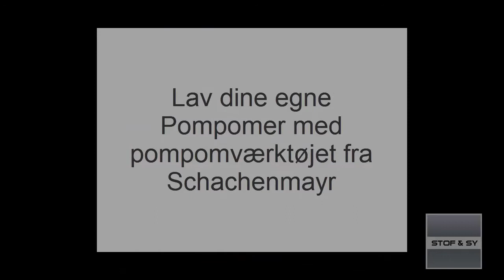Pompom værktøj fra Schachenmayr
Lav en masse flotte pompomer med det sjove pompom værktøj fra Schachenmayr. Lene viser her hvordan værktøjet bruges.